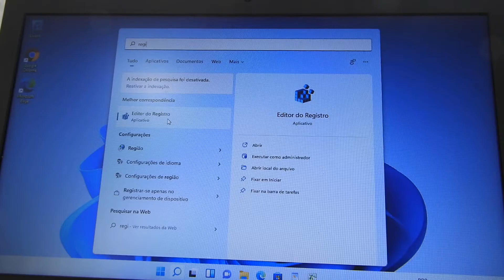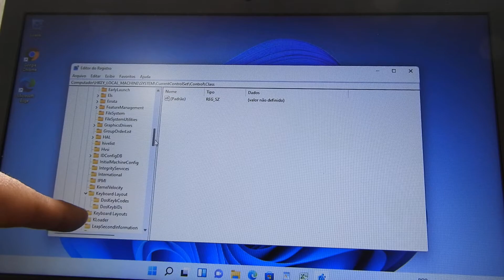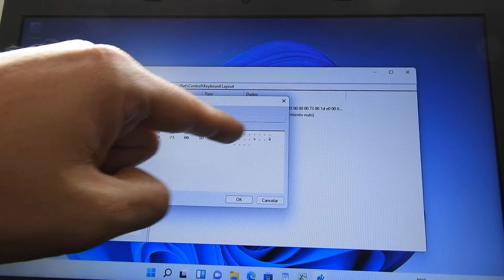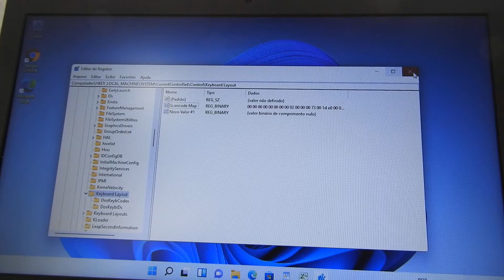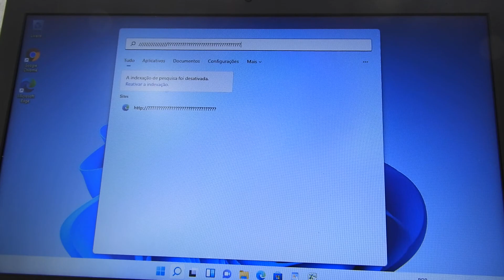Configurando Ponto Interrogação Windows 11 - Todos Lenovo TrinkPad -SL400/SL410 / T430 outros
Atenção esta dica é para todos modelos de trinkpad que não funcionam ponto de Interrogação.

Dica - Configurando Ponto Interrogação  - Todos Lenovo TrinkPad - SL400/SL410 / T430/ T440 / T480/L440